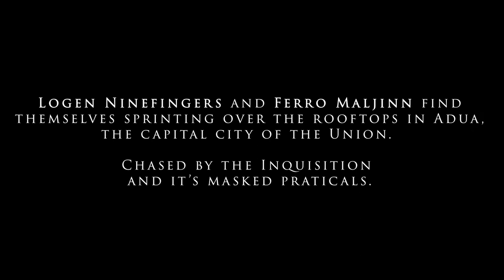The Bloody Nine (Logen Ninefingers) - Fight in Adua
The Bloody Nine starts to emerge at 13:17

So.. I wanted to share one of my favourite scenes from my all time favourite book series The First Law by Joe Abercrombie. This is a clip from the first book 'The Blade Itself' and it is read by the very talented Mr. Steven Pacey. I hope you enjoy it as much as i did.

and shows a battle at The Heroes.